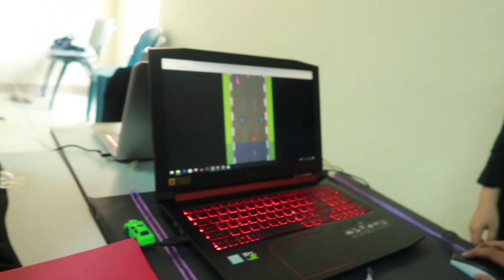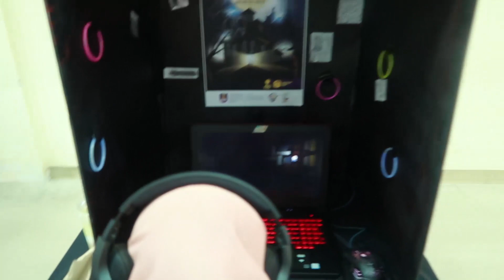& MED | UITM LENDU KAMPUS ALOR GAJAH